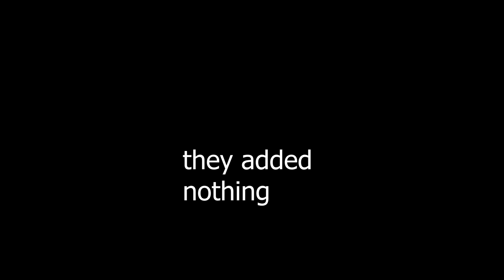the fortnite summer event